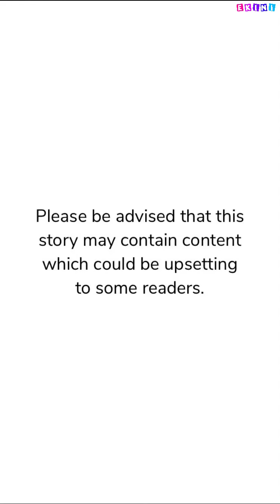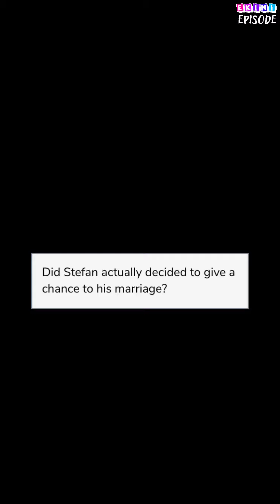Isabel - Episode 38 | Episode Choose Your Story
They met and it was dark, powerful and beautiful. Can a love like this survive when everything seems to be againts them?

Credit: Connie V.